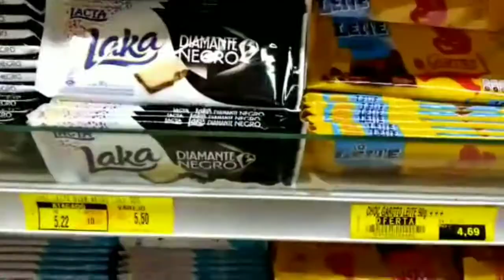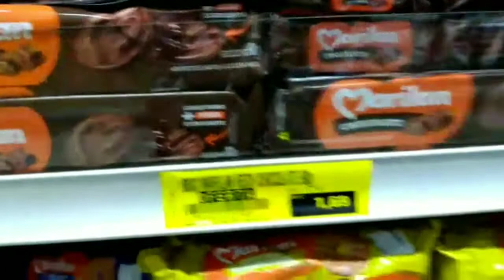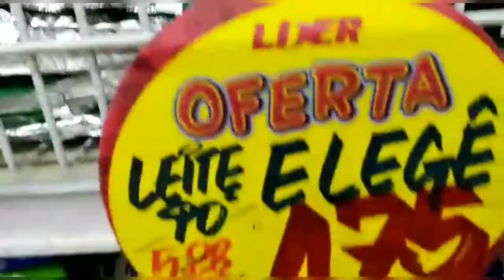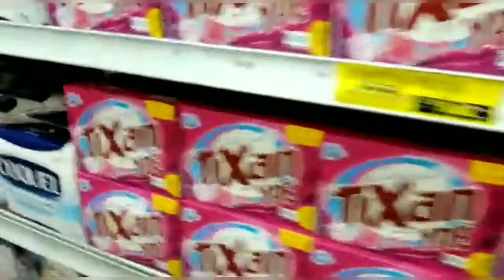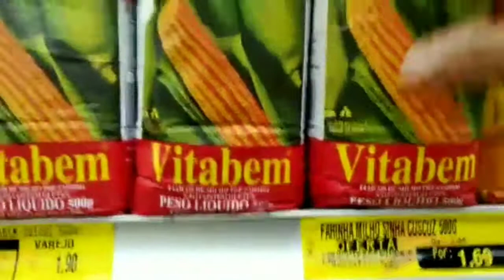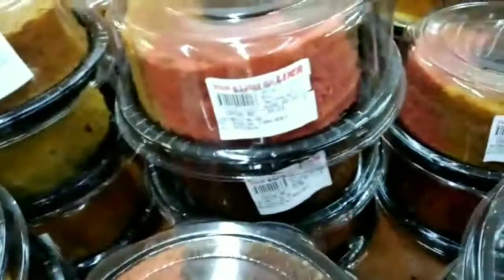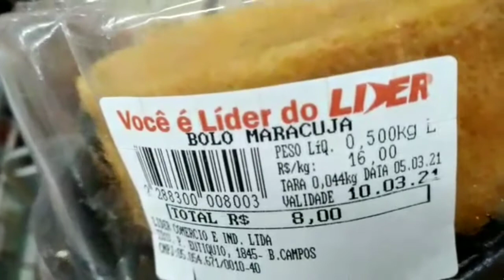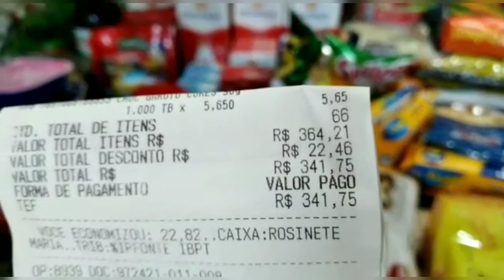Vlog de rotina fazendo o supermercado!!!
Olá meus amores😍 mais um vídeo agora indo ao supermercado procurando apenas produtos!!!😘